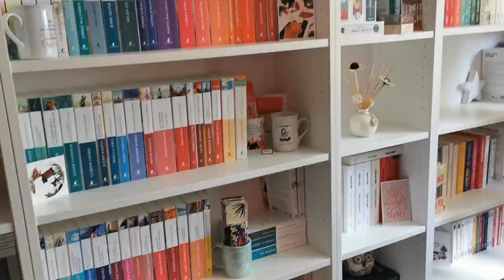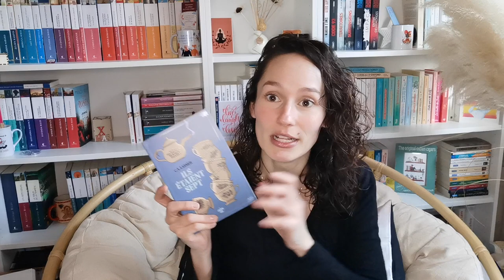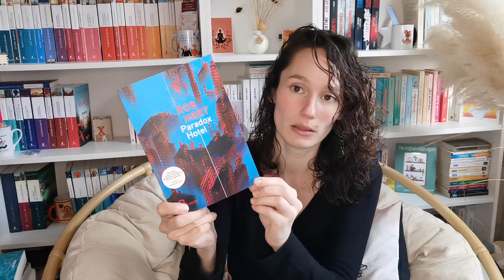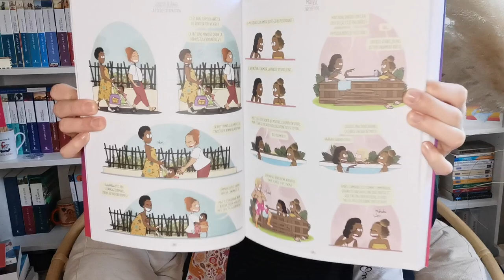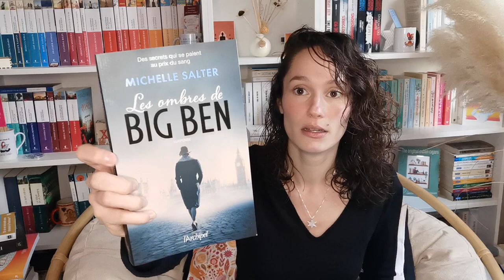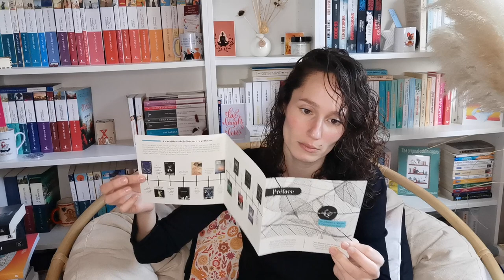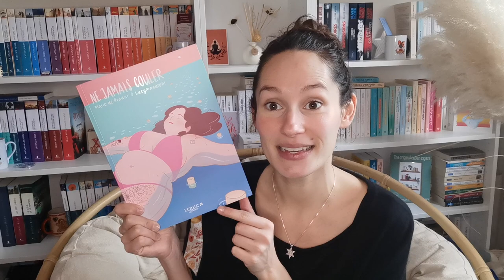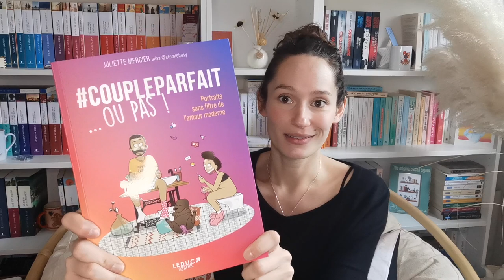Vlog Lecture #27 - Remise du Prix Michel Lebrun, Romans Graphiques & Book Haul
Bonjour à tous et bienvenue dans ce nouveau Vlog Lecture.

Dans cette vidéo, je vous emmène au Mans pour la remise du prix Michel Lebrun à Olivier Norek… Je vous parle de deux romans graphiques que j’ai lu et apprécié… Et j’ouvre avec vous une montagne de réceptions livresques !

Le livre lu dont je vous parle dans ce vlog :
- « Ne jamais couler » de Marie de Brauer et Lucymacaroni aux éditions Leduc Graphic
- « Coupleparfait … Ou pas ! » de Juliette Mercier (@stomiebusy) aux éditions Leduc Graphic

Illustration de Vignette Vlog Lecture par Marie : @mshka_photo_illustration (Instagram)

Informations liées à la vidéo : Musiques Libres de Droit